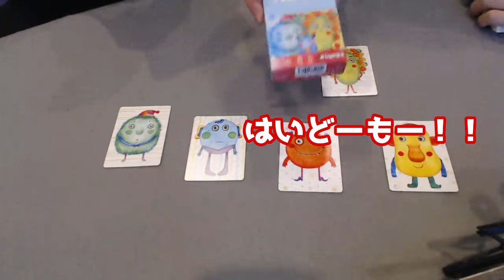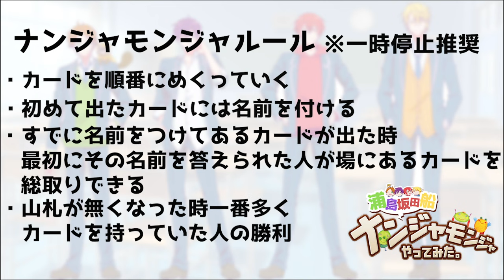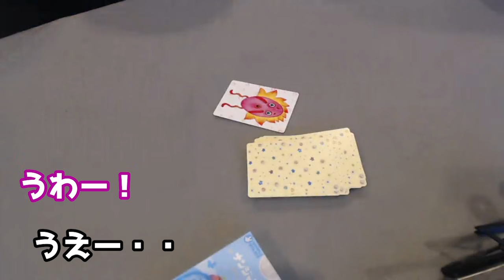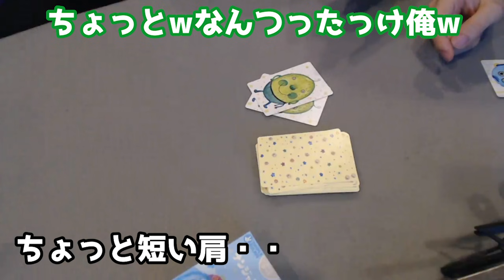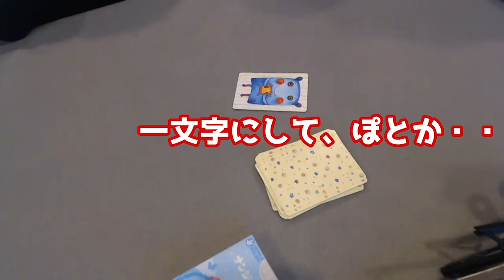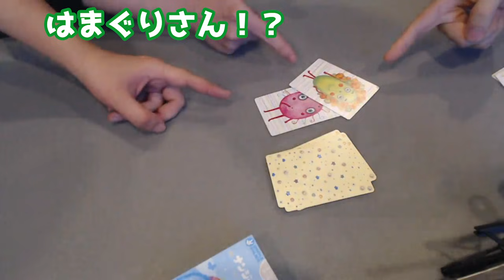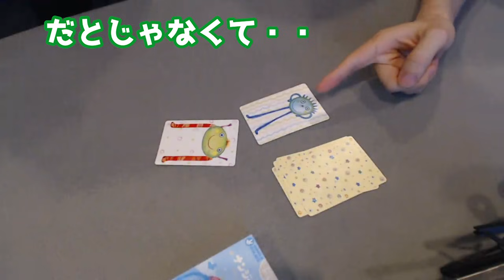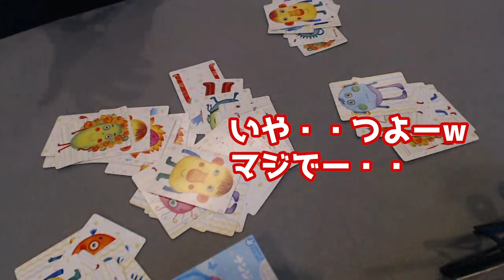浦島坂田船！ナンジャモンジャやってみた！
【本編】
毎週月曜日21時頃～
生放送「浦島坂田船のげつようび。」

■浦島坂田船
うらたぬき